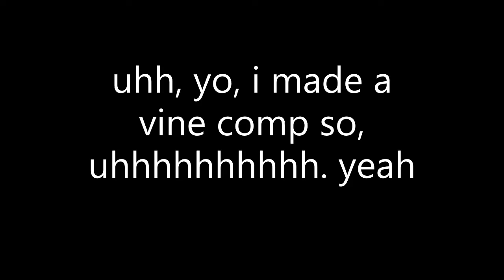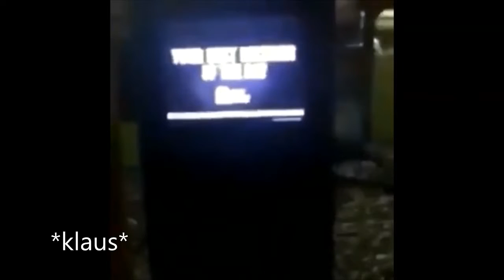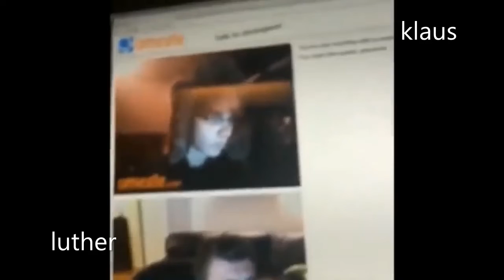umbrella academy vines to make you wanna live again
dude i'm living for umbrella academy rn.